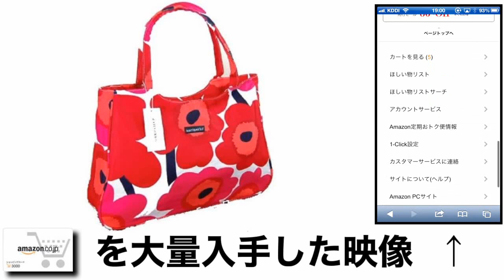marimekkor バッグ 格安 価格 でGETする方法を期間限定で紹介中！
marimekkor 　バッグを格安価格でGETする方法を期間限定で紹介中！